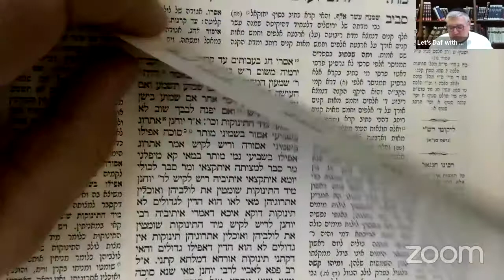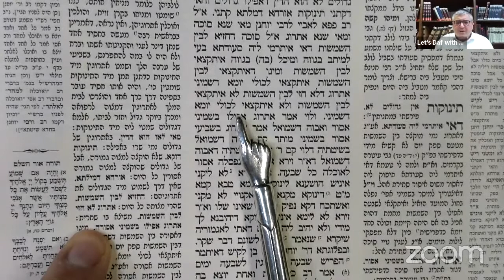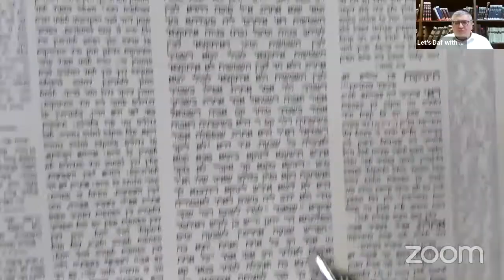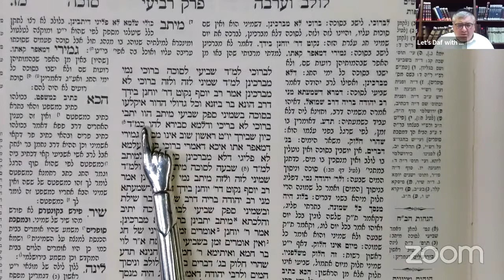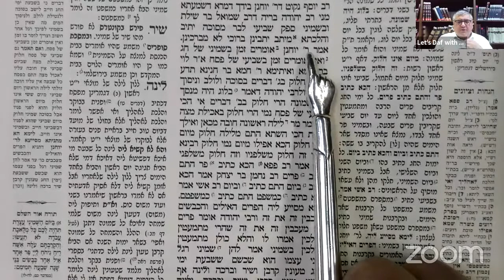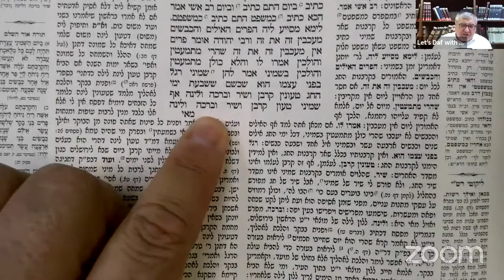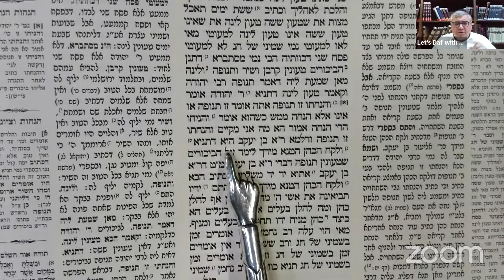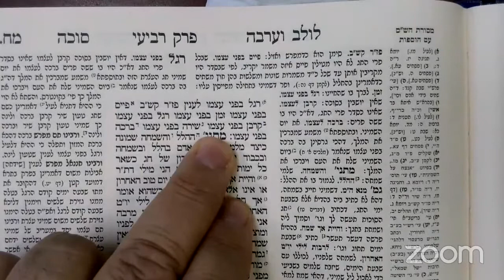Let's Daf with Yosy Simon Sukka Daf 47 "Don't Lie to your Children"